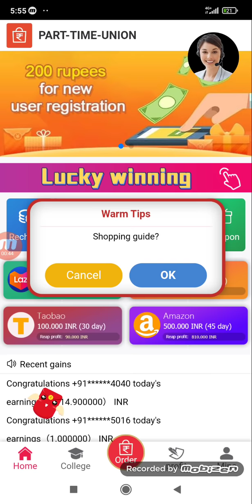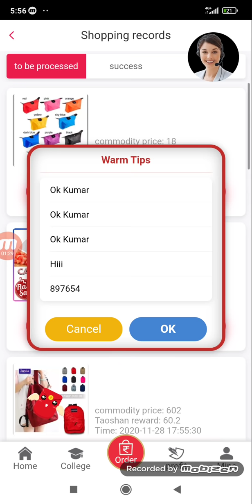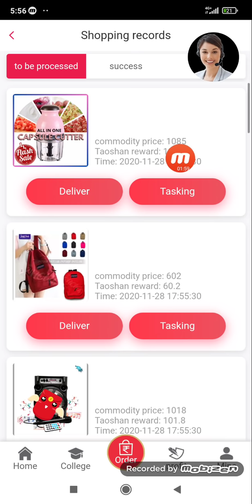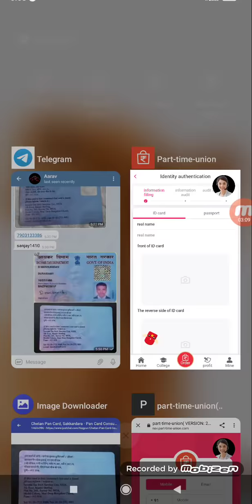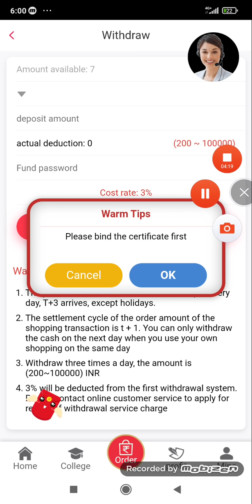😱😱 Part-time app maha loot 210₹+210₹+2100₹ Instant in paytm/bank || Limited time loot || Don't miss🔥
👨‍🎓 Hello Guys, I am Sanu Gupta Owner Of " Ethical Earning " YouTube Channel , Today I will Explain About New Free Paytm Earning Application √ New Self Earning Apps 2020

1) Part-time app daily earning
2) Part-time app earning 210₹+210₹
3) Part-time app withdraw instant
4) Part-time app se withdraw kaise kare
5) Part-time paytm earning app

➡Best app for Crypto earning
➡earnoney by crypto

⫷p⫸⫷r⫸⫷i⫸⫷n⫸⫷c⫸⫷e⫸⫷D⫸⫷e⫸⫷v⫸ YouTube Channel Copyright Disclaimer Under Section 107 of the Copyright Act 1976, allowance is made for fair use for purposes such as criticism, comment, news reporting, teaching, scholarship, and research.

part-time_app_maha_loot
part-time_Daily_earning_app

 ⫷p⫸⫷r⫸⫷i⫸⫷n⫸⫷c⫸⫷e⫸⫷D⫸⫷e⫸⫷v⫸

Love ethicalearning [ India ] 🇮🇳 ↘ jai Hind